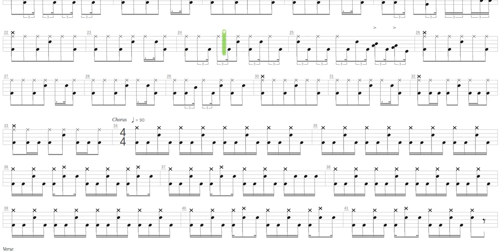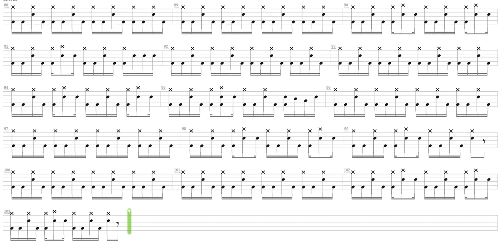Everybody Knows That You Are Insane + Queens Of The Stone Age + Drum only + Drum tab